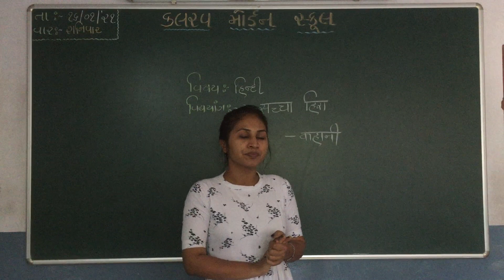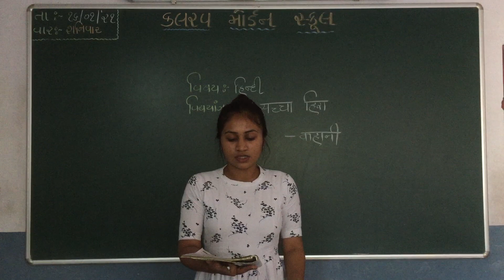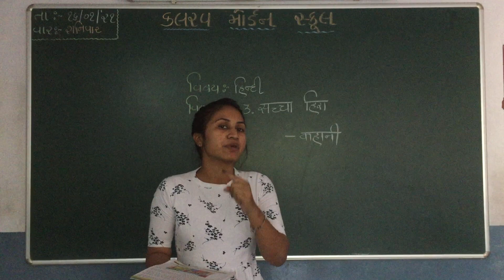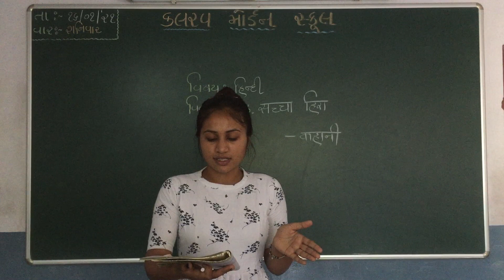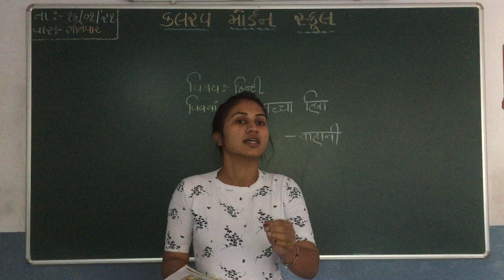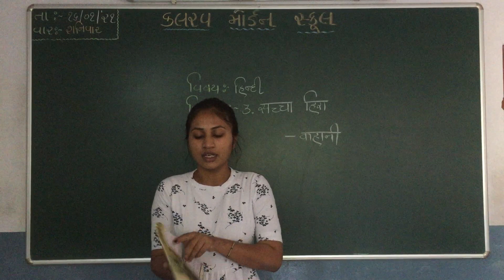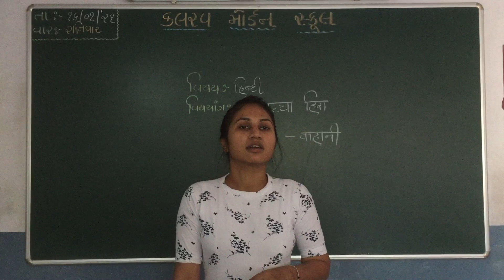std 7 hindi 16 01 21